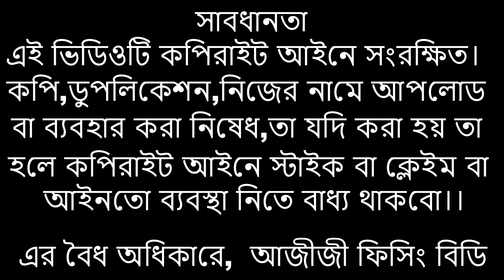মেঘনা নদীর বিশাল বিশাল মাছ !!! দেখুন দাম কত? মেঘনা ফেরিঘাট মাছ বাজার/Biggest wholesale Fish Market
মেঘনা নদীর বিশাল বিশাল মাছ। মাছ উঠেছে কেনা বেচার জন্যে মেঘনা ফেরিঘাট বাজারে।বড় মাছের দাম মাছ অনুসারে দামের ভিন্নতা আছে।এই বাজরে মেঘনা নদীর নানা প্রান্ত থেকে প্রচুর মাছ এসে থাকে।খাল বিল দীগির প্রাকৃতির মাছ এখানে কম দামে পাওয়া যায়।এই সকল সুস্বাদু মাছের অনেক চাহিদা আছে।AzizeeFishingBD